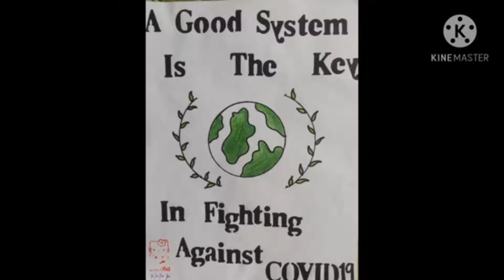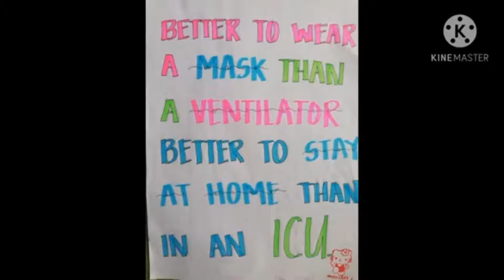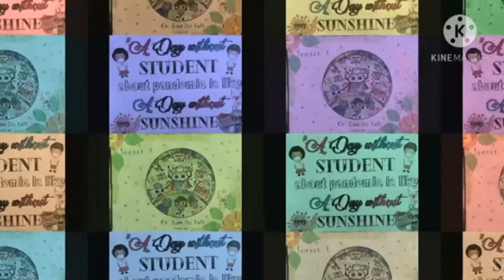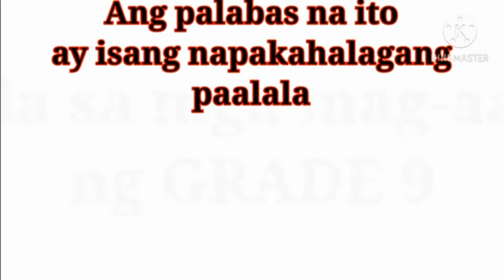SLOGAN -MAKING OUTPUTS | GRADE 9-STUDENTS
SLOGAN-MAKING
COVID-19 PANDEMIC
BENSHIE VLOGS